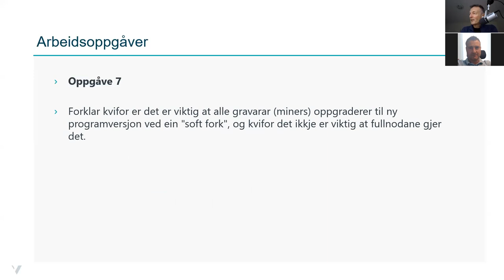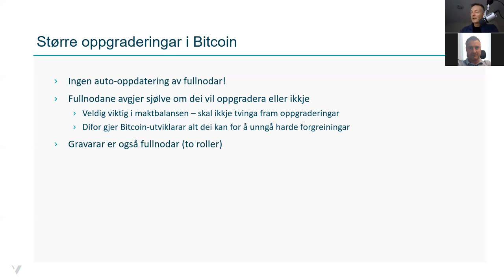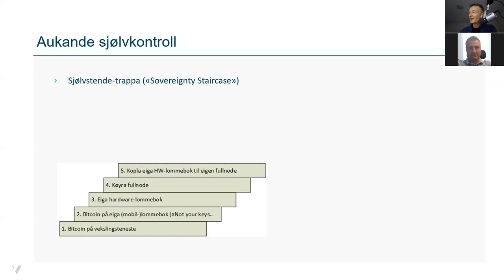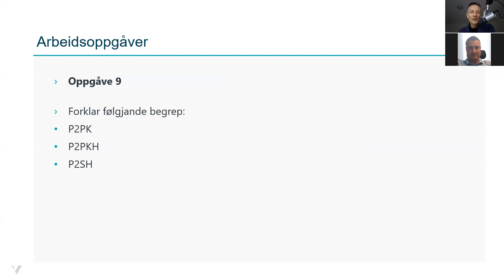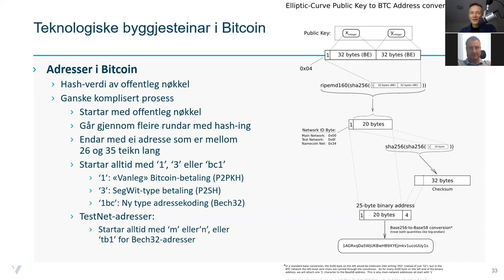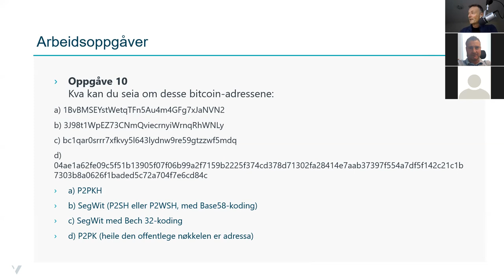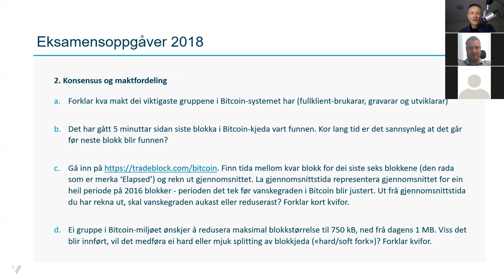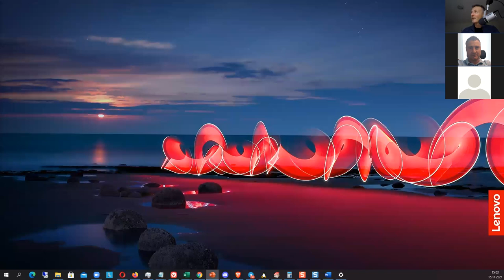Bitcoin-undervising ved HVL 15.11.2021 - Gjennomgang av arbeidskrav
Opptak av Bitcoin-forelesingar